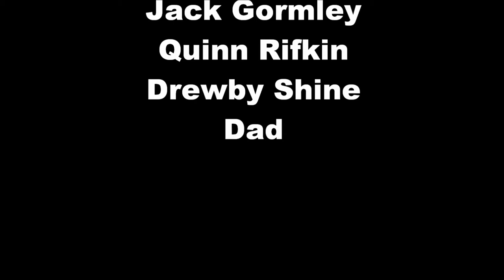Connor O'Leary Season Edit 2012-2013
Some clips of this season that I put together. I was 14 years old during the season.

Song; Under Cover of Darkness by The Strokes